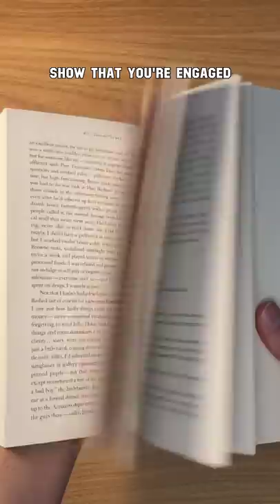How to Avoid Getting Called on in Class